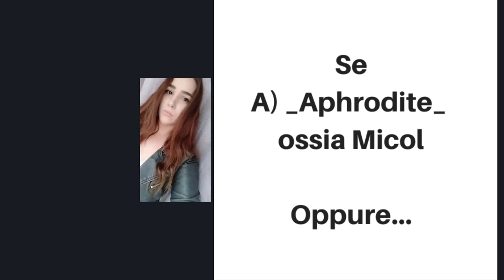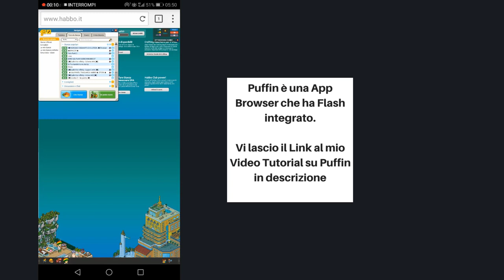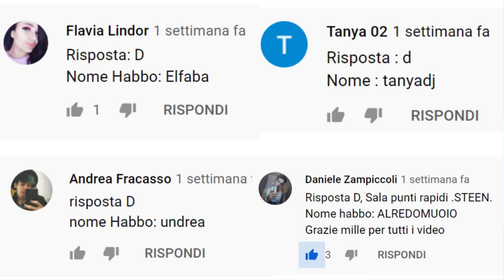Come far apparire le Habbo Missioni - STEENhabbo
Come far ricomparire le vecchie Habbo Missioni, in particolare Freeze e Banzai

Tutorial Puffin Browser : [Non ancora disponibile] - Scaricati la App sullo store.

Sala Punti Rapidi .STEEN. (Collegamento con tutte le altre sale punti)

Vincitori Competizione Instagram : Saranno inseriti entro fine serata.

Regolamento Quiz a premi del Video :
In questo Video si vincerà 1credito. Ogni 5 commenti con risposta corretta premierò una persona. Scusatemi per il premio misero, ma causa Ban sono impossibilitato